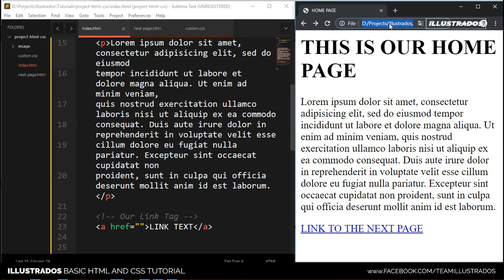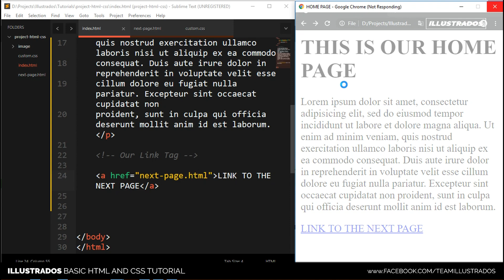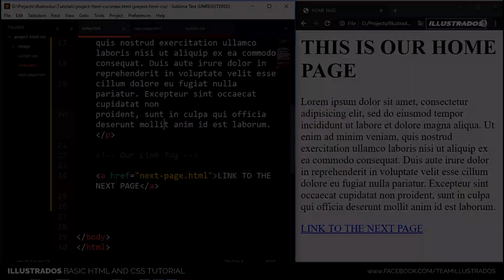Part 9: HTML LINKS - HTML and CSS Tagalog Tutorial | Illustrados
Ituturo ko sa video na 'to kung paano gumamit ng HTML LINKS sa inyong HTML and CSS project :)